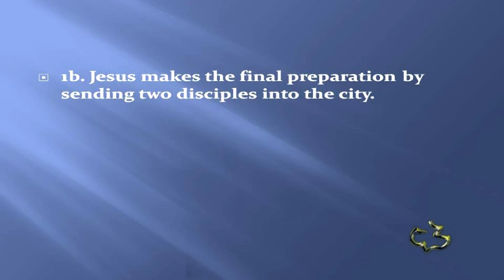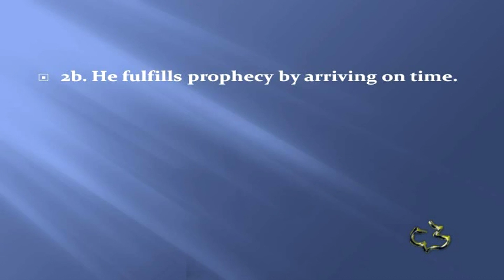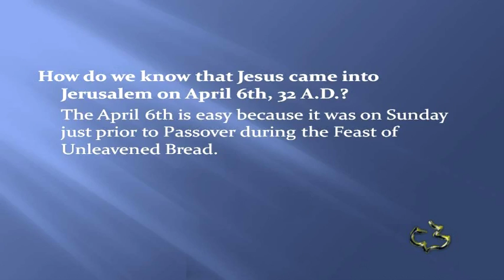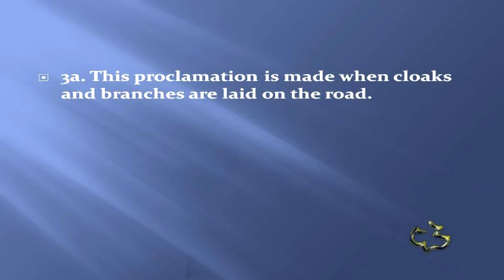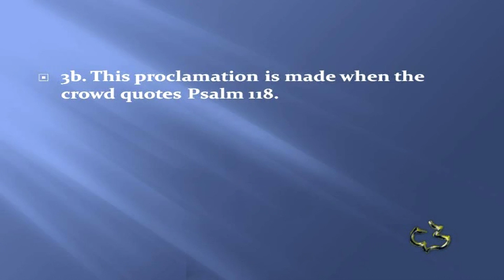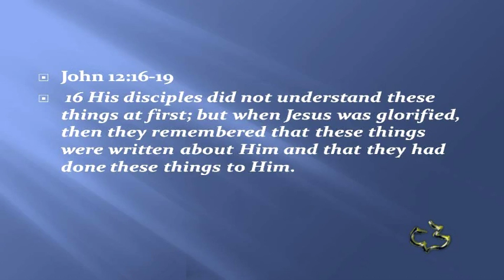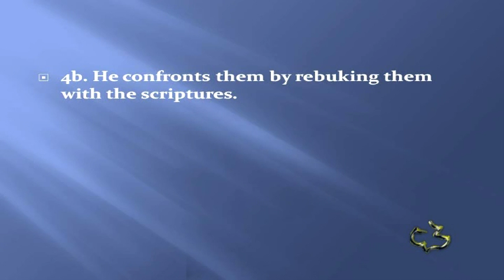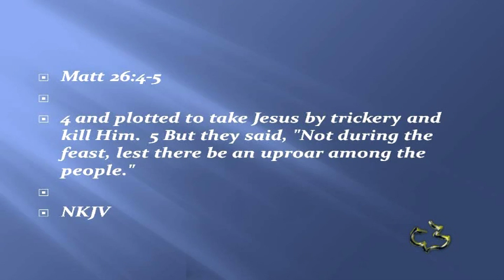New Testament - Matthew 21:1-17 - (Workers with an Attitude)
New Testament - Matthew 21:1-17 - (Workers with an Attitude) - CC Windward - Pastor Tim

New Testament - Matthew 21:1-17 - (Workers with an Attitude) - Calvary Chapel Windward - OAHU, HAWAII - Pastor Tim Newman - From Local Olelo / Oceanic / Time Warner Cable show "A View from Calvary" - Episode # : - Original Air Date: 07/30/2012 A.D.

PASTOR TIM's NOTES:

Matthew 21:1-17
“Jesus Enters Jerusalem”
1. Jesus makes final PREPARATION for entering Jerusalem.
Vs. 1-3
1a. Jesus makes final preparation on the Mount of Olives.
The Mount of Olives becomes the staging area for Jesus and the disciples.
1b. Jesus makes the final preparation by sending two disciples into the city.
Jesus has made arrangements with the owner to use the donkey and the colt.
"if anyone ask tell him the Lord needs it"
 Why the secrecy?
 The owner might be excommunicated.
 John 9:21-22
2. Jesus will fulfill PROPHECY as he enters Jerusalem.
Vs. 4-7
2a. He fulfills prophecy by riding the donkey.
This takes place exactly the way Zechariah foretold.
Zech 9:9
Luke 19:30 tells us that no one had ever ridden on this colt before.
The fact that no one had ever ridden it speaks of it special purpose.
2b. He fulfills prophecy by arriving on time.
Daniel predicts the exact day that Jesus would ride into Jerusalem.
 Dan 9:25-27
He also arrives on the day that the Passover Lambs were being inspected in the temple.
3. Jesus is PROCLAIMED to be the Messiah as he enters Jerusalem.
Vs. 8-11
3a. This proclamation is made when cloaks and branches are laid on the road.
This was done for Kings as a sign of honor.
2 Kings 9:11-13
This was done in fulfillment of a Jewish Festival.
Lev 23:39-43
3b. This proclamation is made when the crowd quotes Psalm 118.
Ps 118:19-27, Luke 19:38
 To sing blessed is the King on a Roman highway was treason against Rome.

3c. This proclamation is made because of the miracles he had done.
Luke’s gospel gives us this detail.
What miracle in particular had Jesus done recently? John 12:16-19
3d. This proclamation is made when they refer to him as The prophet.
Vs. 11 The crowds answered, "This is Jesus, the prophet from Nazareth in Galilee."
This is a reference to Deut 18.
Moses said that one day “the prophet” would come.
Deut 18:15-16
4. Jesus confronts those in POSITIONS of leadership.
Vs. 12-17
4a. He confronts them by turning over the tables of those exchanging money and those
selling animals for sacrifice.
Now early the next morning Jesus returns to the temple.
 Along the way:
He cursed the fig tree .Mark 11:12
 Now he will cleanse the temple for the second time...Jn.2:13
 This took place in the court of the gentiles.

4b. He confronts them by rebuking them with the scriptures.
13 "It is written," he said to them, "'My house will be called a house of prayer,' but
you are making it a 'den of robbers.'"
Here Jesus quotes Jeremiah 7:11 and Psalm 8:2
4c. He confronts them by healing the blind and the lame.
Isaiah 35:5
4d. He confronts them by asking a question about the praise of children.
"Yes," replied Jesus, "have you never read,
"'From the lips of children and infants
you have ordained praise'?" Psalm 8:2
 Jesus was the Lamb of God who had come to take away the sins of the world.
 This is why previous attempts to arrest or kill him had failed.
 Previously he had said many times, "My hour has not yet come"
 Now his hour had come, so he enters Jerusalem.